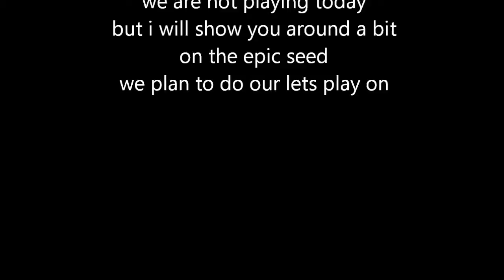lets play episode 0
No playing today. But! You will have an all out tour of the map. see what is in store for our lets play series. see all the highlights of the map. and get ready for the lets play of the century. well except for that my voice is really crap because of a cold. enjoy!!!